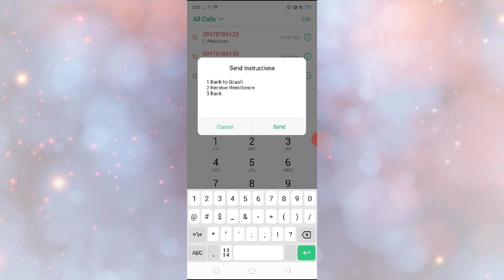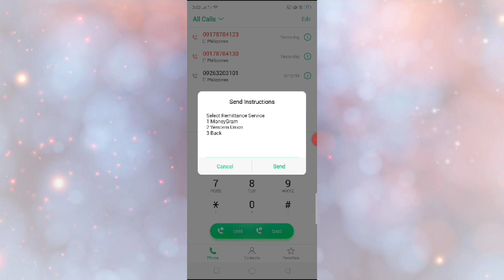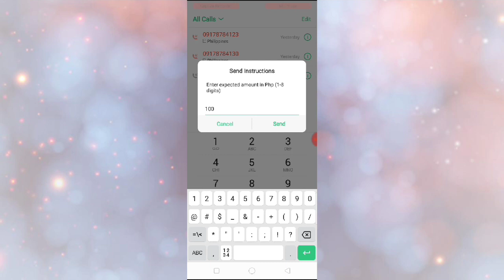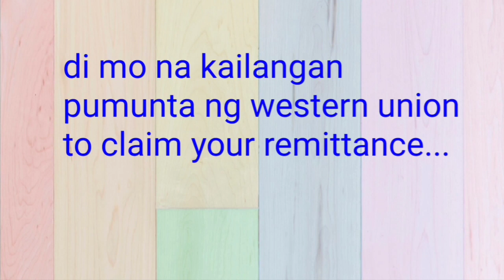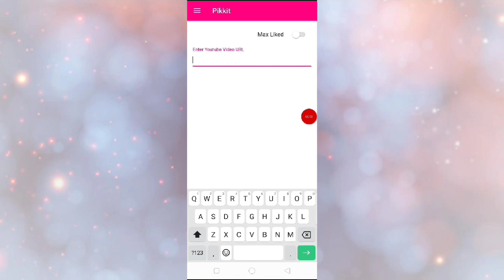HOW TO CASH IN KAHIT OFFLINE| GCASH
Hi Everyone!

Ate Myra